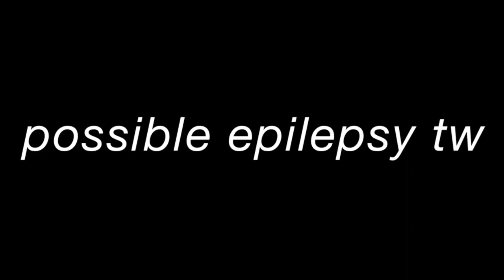Get Got - Death Grips Short Animation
This took 2 dayyyyyyys. The base of Ride moving his arms alone took about 5-6 hours. 99% of this was done on Flipnote, fucking kill meeee...